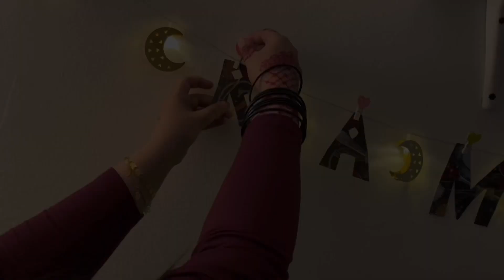Eid vlog 2021 || Eid celebrations in saudia arabia || Eid special sweet || barbq tonight riyadh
Eid vlog 2021, eid celebrations in saudia arabia , eid special sweet,eid ul fitr 2021

Hi guys !

This is how we celebrate our eid in riyadh saudia arabia with our family...I hope u will love this and dont forget to subscribe to my channel because makkah and madina vlogs are coming soon...

SONG :
Eid Mubarak by Ramol
Produced by RamolPro

My videos 🔽